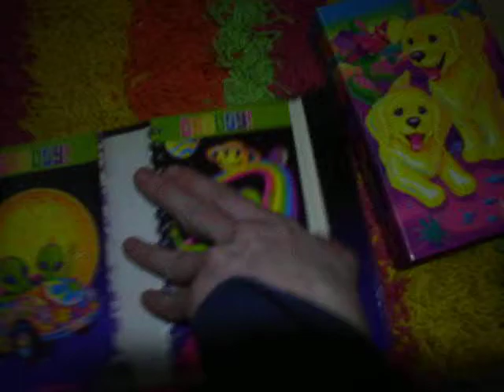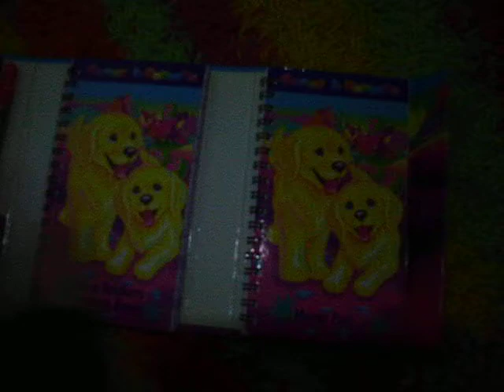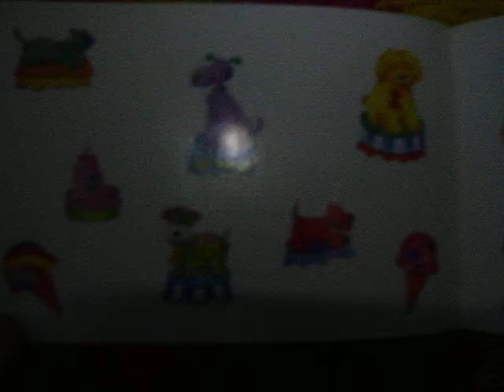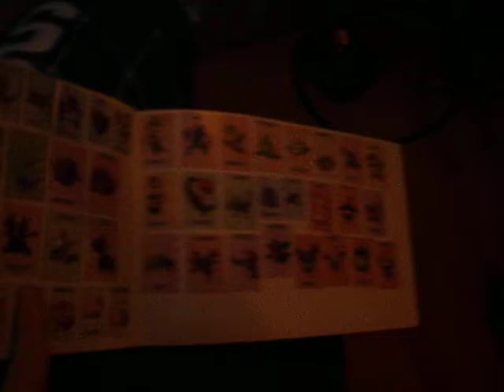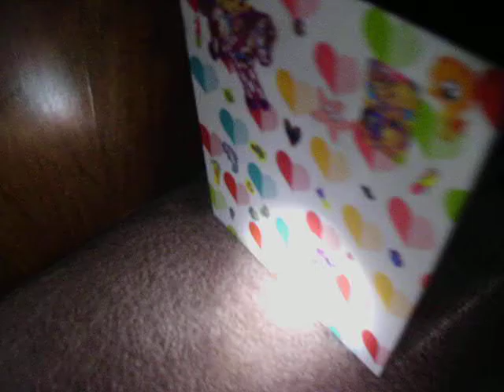Frisa Lank Stickerage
Ones I somehow missed in another collection vid...heheheh. So difficult to get the camera to focus on them at all, and my stupid headlamp is dim as anything again. First time I used it, it lasted for such a long time--like a month of intense, frequent use. Every time we've replaced the batteries since then, they seem to die right away. 8/ Anyhoo...sticker fun, yays.

lisa frank stickers complete awesomeness fold out organizers casey caymus golden retrievers desert cactus aliens vw beetle bug psychedelic colorful gumballs sandylion puppies pembroke welsh corgi powderpuff chinese crested fishes species damselfish scuba diving mice mouse yellow purple cats mushrooms sea life dolphins seal lion dogs poodle blue cocker spaniel briard dachshund scottish terrier scottie collie labrador retriever yorkshire terrier west highland white terrier orange green springer spaniel dalmatian white wren spongebob squarepants jellyfish turtle kittens ducks ducklings vaporeon kabuto dressers animals girls birds characters critters varied planets peace flowers labels aspca rainbows bicolor crab snail ballet starfish star seashells bone sandcastle bone pail holographic movie theater ice cream hippo zebra horses pig fruits vegetables play with your food faces penguin shark orca seahorse puffin pinup hairspray eagle chesapeake bay foundation unova region pokemon ranked favorites order dogs torterra national parks conservation association empoleon desserts cute kawaii squidward gary hot air tortoise sneaker tropical flashlight welovefine ponies